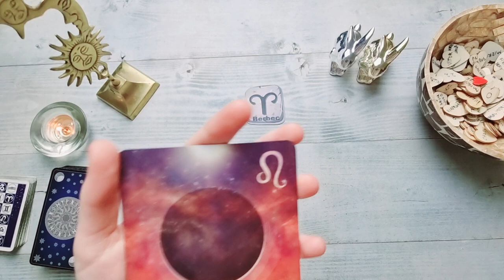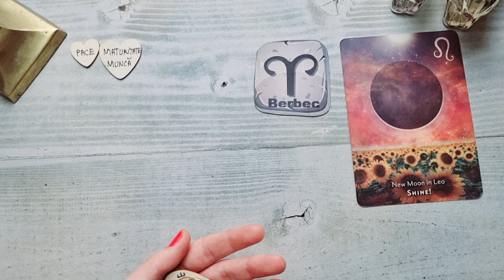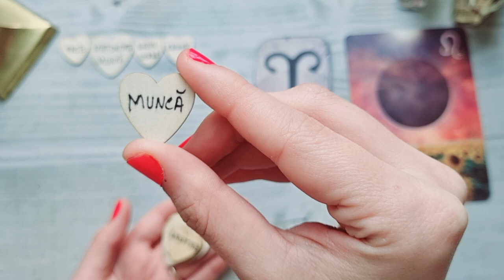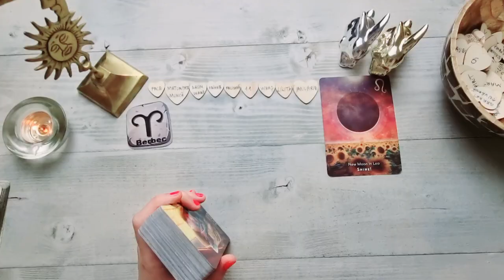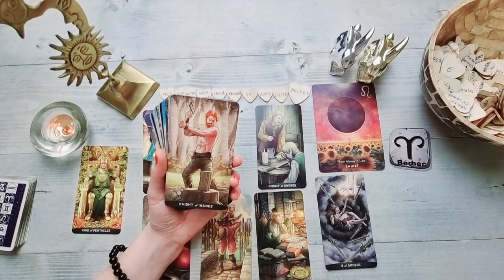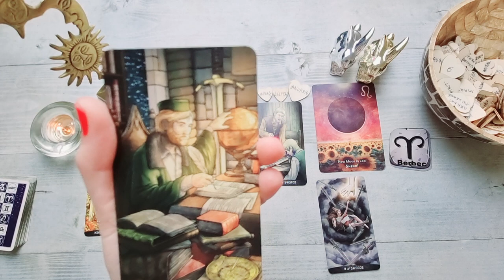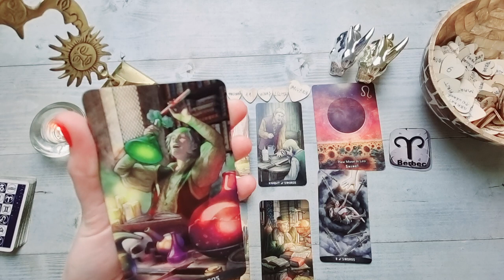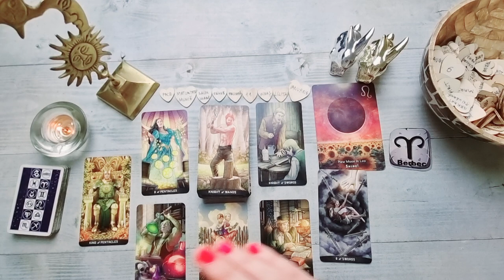BERBEC♈ Străluciți! Profitați de aceasta ocazie! 25 Aprilie- 1 Mai